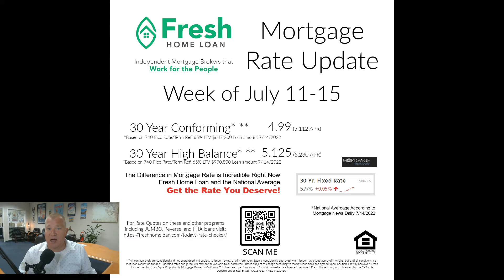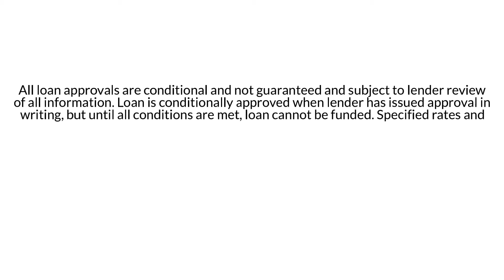Low Mortgage Rates in Alameda Ca., +ZILLOW VALUES ARE GOING DOWN! Garrick Werdmuller Fresh Home Loan